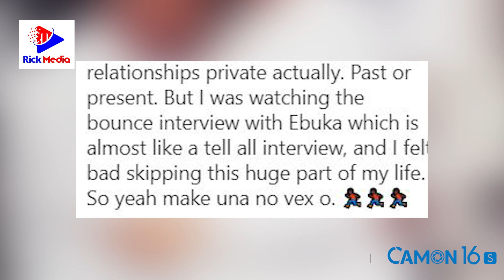DON JAZZY avunja NDOA yake kisa MUZIKI